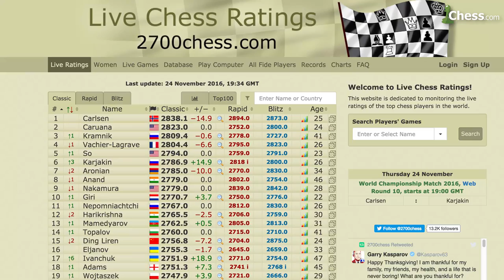Maurice Ashley On The Magnus Carlsen vs Sergey Karjakin World Championship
Right after the end of game nine, Maurice Ashley speaks about the world championship match between Magnus Carlsen and Sergey Karjakin.